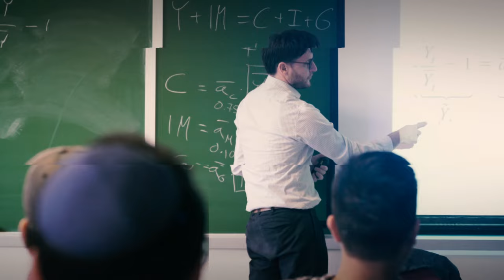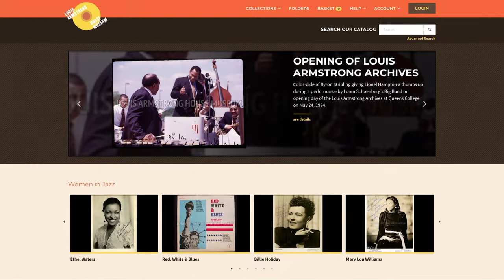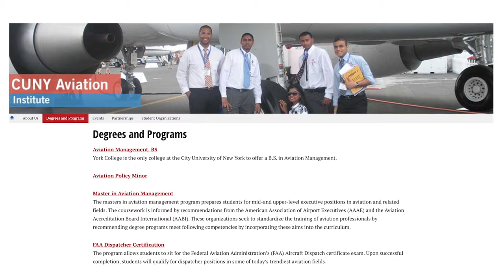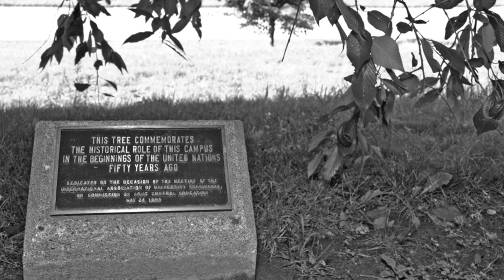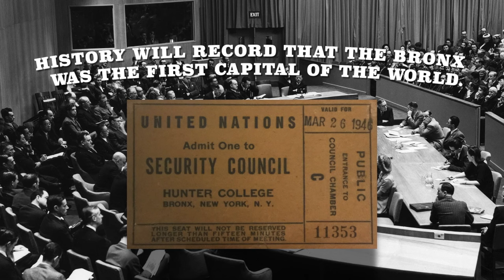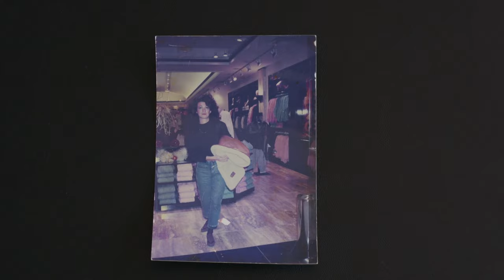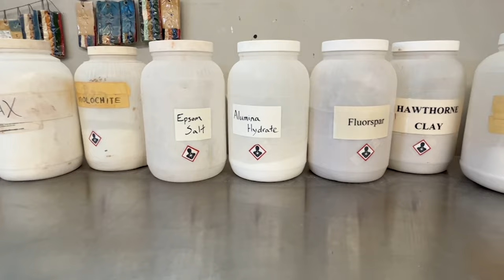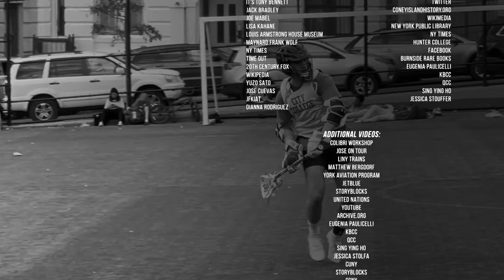CUNY Stories September 2023 | Urban U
The internationally renowned Louis Armstrong House Museum and CUNY opened the doors to a new state-of-the-art building that preserves and expands the legacy of America's first Black popular music icon; soar into an aviation career with York College; fashion, artmaking, CUNY sports and more!

URBN06001